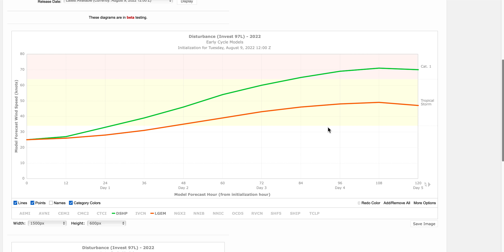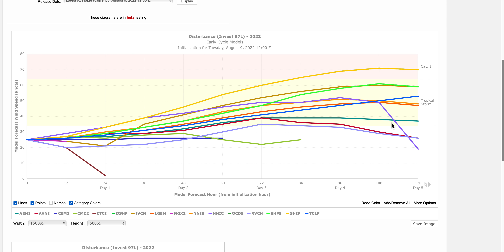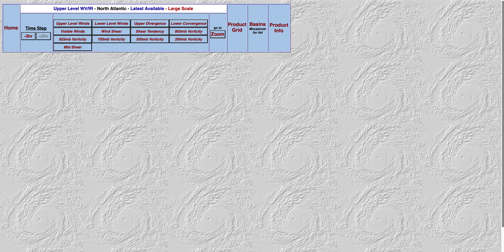INVEST 97L ¿DANIELLE? Condiciones favorables y desfavorables para su desarrollo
Se formó ayer la Invest 97L en el Océano Atlántico. Esta onda tropical en estos momentos tiene vientos de 24 km/h y una presión de 1011 hPa. Si se intensificase llegaría a ser el Ciclón Tropical Danielle. Sin embargo, el Centro Nacional de Huracanes le ha bajado las probabilidades de intensificación  a un 30% en comparación del 40% de ayer.
La trayectoria de la onda tropical es hacia el norte del Mar Caribe y solo el GFS es el modelo que le da la posibilidad de que se llegue a intensificar hasta formarse una Tormenta Tropical.
Analizamos cuáles son las condiciones del agua en el Océano Atlántico y las condiciones atmosféricas en el mismo Océano.
Se podrá observar que las condiciones de la atmósfera son muy desfavorables para su desarrollo, aunque las condiciones del agua del océano sí son favorables para su desarrollo.